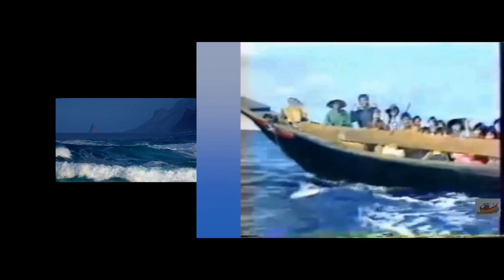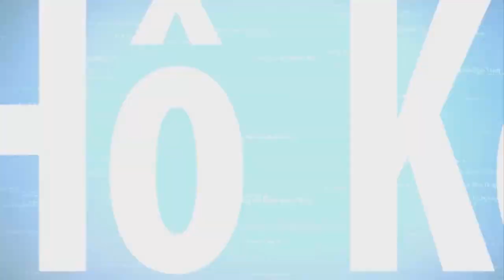🔴THUYỀN NHÂN TỴ NẠN - VƯỢT BIÊN BỊ 2 TÀU VC CHẶN BẮT, GẶP BÃO - PHẦN 2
Chiếc thuyền đưa 41 người xuất phát từ Tiền Giang vào ngày 30/ 4/ năm 1981, chạy trốn chế độ Cộng Sản đi tìm tự do, khi thuyền còn trong hải phận Việt Nam thì bị Công An VC bắt lại lấy hết mọi thứ trên thuyền rồi nhốt xuống hầm dòi nóng bức, sau đó cho mọi người đi , thuyền hỏng máy, họ gặp một trận bão biển , rồi thuyền trôi mãi vào vịnh Thái Lan, và được một tàu Thái Lan tốt bụng giúp họ.

Tác giả : Nguyễn Hà Tịnh
Giọng đọc: Thuyền nhân Chimmy Vo
Mời quý thính giả nghe phần 1: